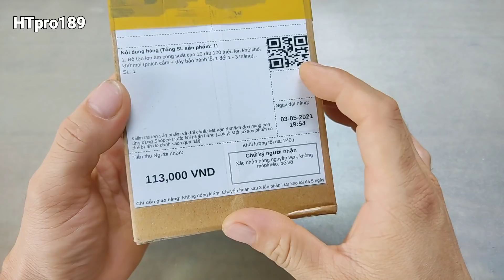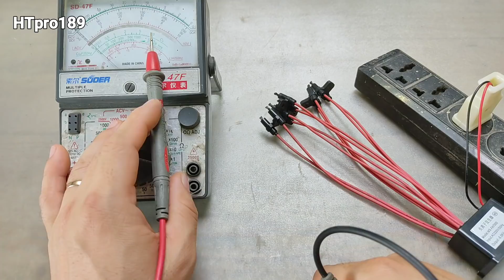mua SP 100.000VND được 100.000.000 mọi người ạ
trong video là modul tạo khí ion âm 10 râu được mua mới giá khoảng 100k trên Shopee.
và video này mình sẽ nói về nó .